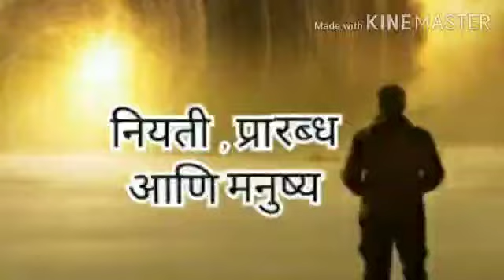नियती , प्रारब्ध आणि मनुष्य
Video from Nalawade Jayanath